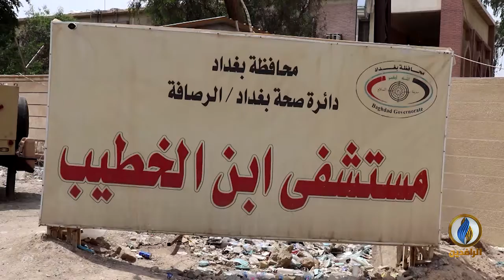تقرير إخباري.. شهود عيان يروون تفاصيل مرعبة تزامنت مع اندلاع النيران في